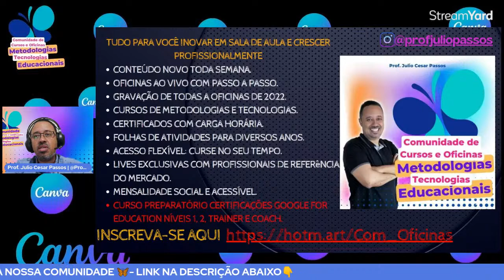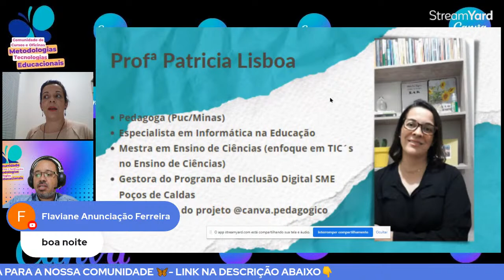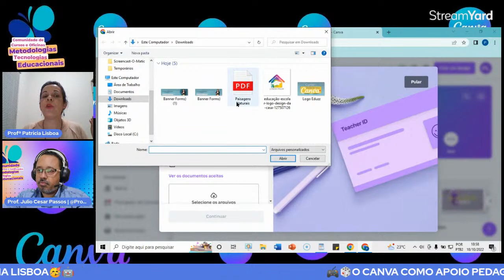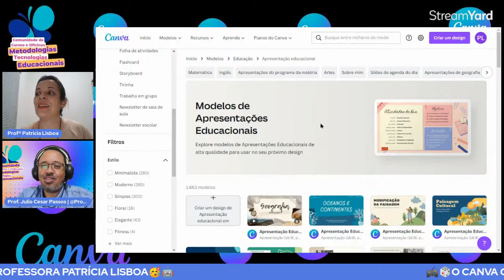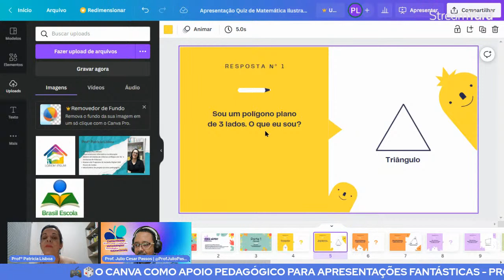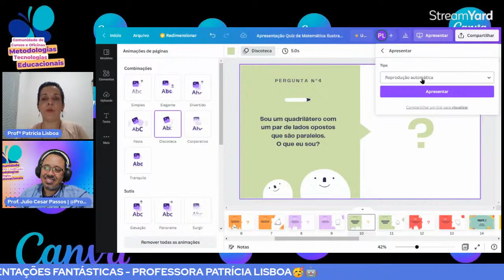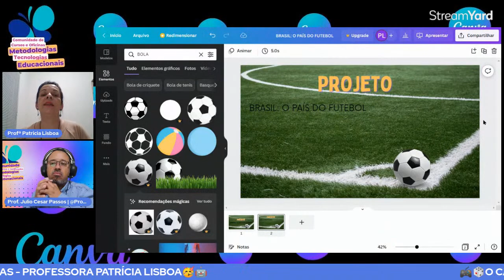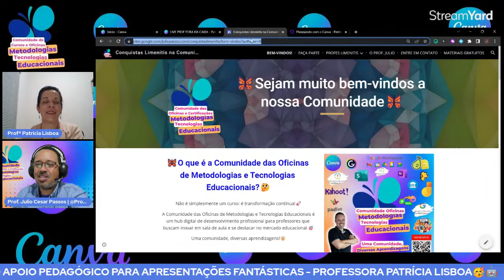LIVE PROF FORA CAIXA: CANVA COMO APOIO PARA APRESENTAÇÕES FANTÁSTICAS - PATRÍCIA LISBOA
Olá Professora e Professor!

Nesta live fantástica vamos receber o professora Patrícia Lisboa que irá nos brindar com o tema: O CANVA COMO APOIO NA ELABORAÇÃO DE APRESENTAÇÕES FANTÁSTICAS!

Uma live totalmente voltada para quem precisa de informações e dicas essenciais para se destacar no mercado de trabalho educacional!

Links dos Cursos e Oficinas Professor Julio: 👨‍🏫

➡️PLANO TRIMESTRAL da Comunidade das Oficinas R$ 74,90 (Equivale a R$ 24,96 por mês)
➡️PLANO ANUAL da Comunidade das Oficinas R$ 239,90 (Equivale a R$ 19,99 por mês)

Convide a todos os professores de sua rede e vamos juntos aprender para revolucionar a educação para um mundo melhor!

Vejo vocês na live!

Prof. Julio Cesar Passos